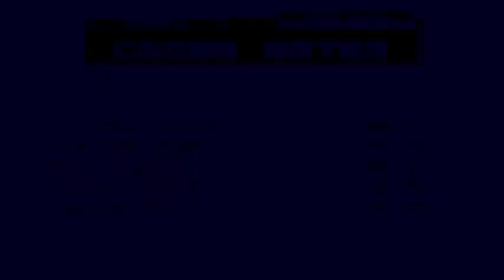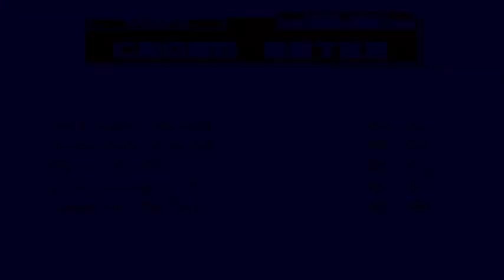NHL 94 Hockey Night: San Jose Sharks vs '84 Edmonton Oilers